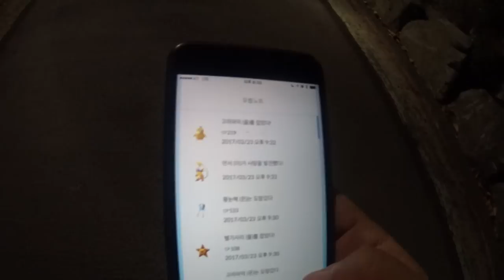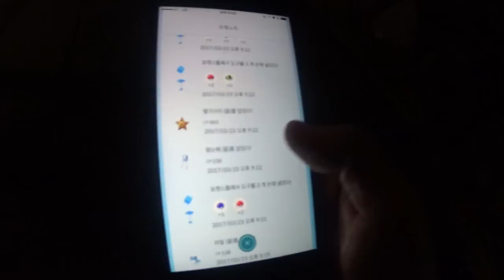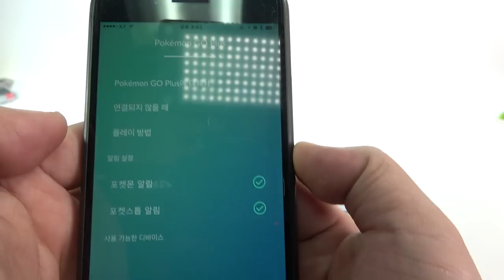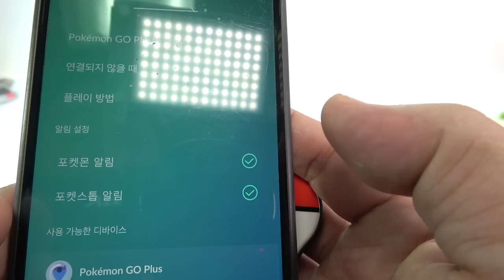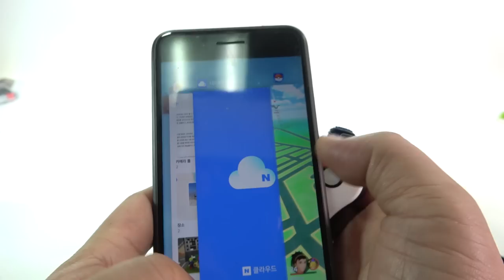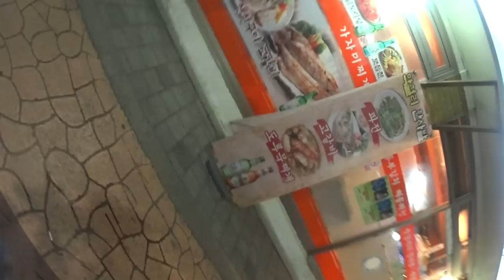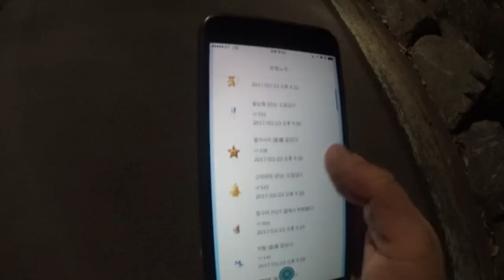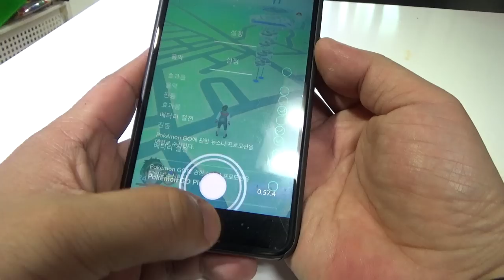Pokemon GO Plus, 포켓몬고 플러스 포켓몬 포켓스톱 아이템을 자동으로 잡는 제품 리뷰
포켓몬고의 포켓몬, 포켓스탑의 아이템을 버튼 한번 클릭만으로 잡을수 있는 제품으로 일본, 미국판 2가지가 있는데, 가격은 4만원대에 외국에서 구매대행으로 구입을 할수 있습니다.

포켓몬스터를 잡는 재미는 좀 떨어지지만, 포인트 점수를 올리거나, 자전거를 타거나 걸으면서 포켓몬을 잡을때 편리할듯 하네요~